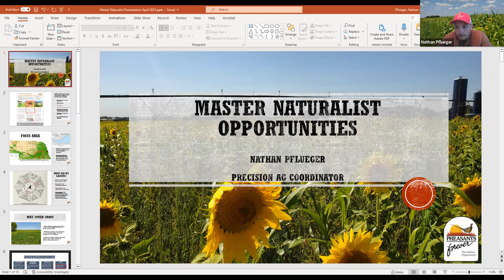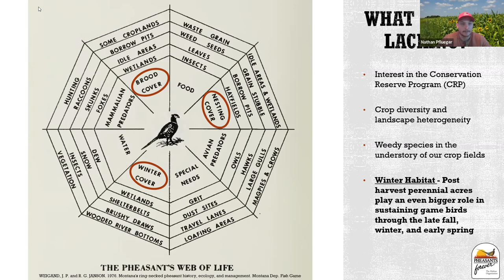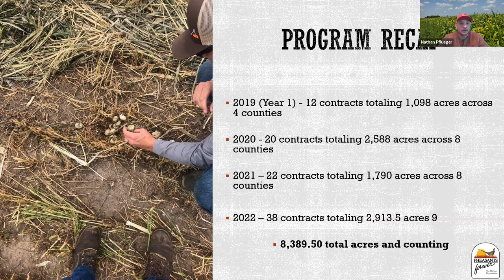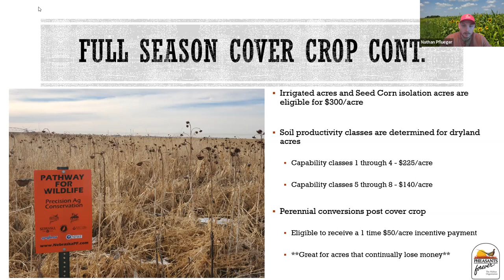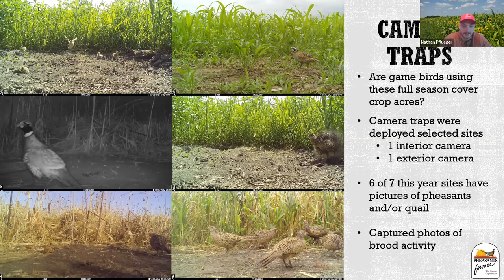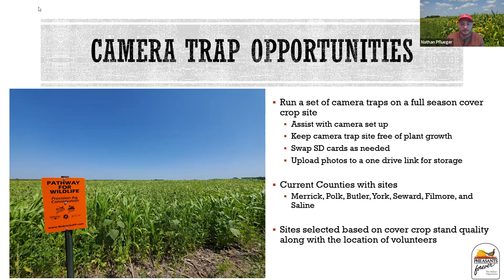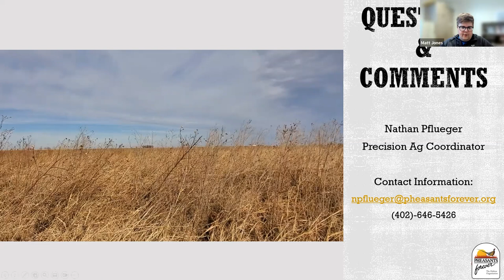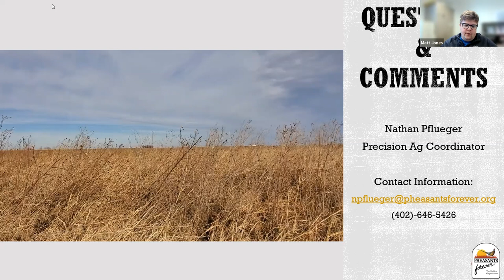NMNP Visit Pheasants Forever Cover Crop Study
Join us for our monthly Nebraska Master Naturalist Statewide Visit. This month we talked with Pheasants Forever Precision Ag Coordinator Nathan Pflueger about their Pathways to Wildlife Program Cover Crop Habitat Study.